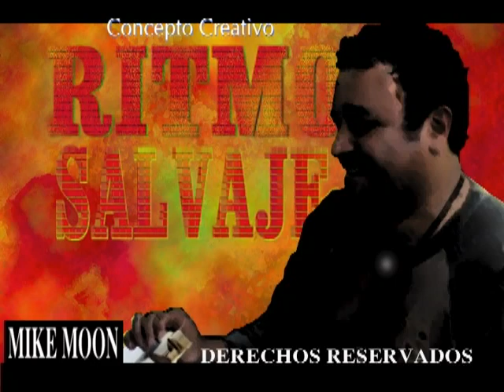RITMO SALVAJE DEMO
DEMO DEL MEJOR PROGRAMA GRUPERO EN EL ESTADO DE MORELOS. sE TRASMITE POR CANAL 3 DE ANTENA AEREA Y CANAL 70 DE CABLE LOS SABADOS A LAS 7PM, DOMINGOS 11AM Y MIERCOLES 7PM. PRODUCTOR: MIGUEL ANGEL LUNA VILLEGAS.